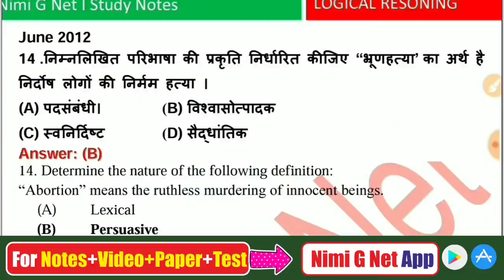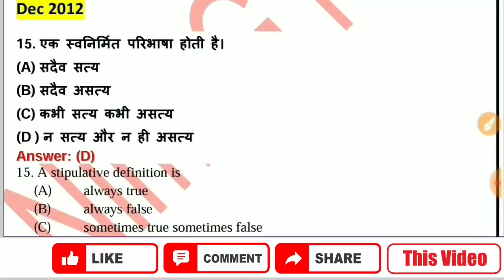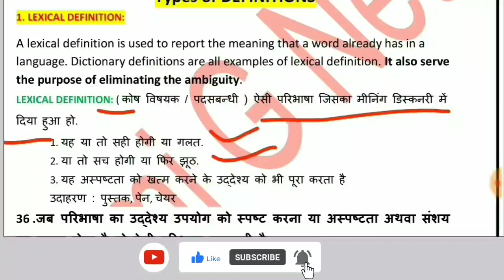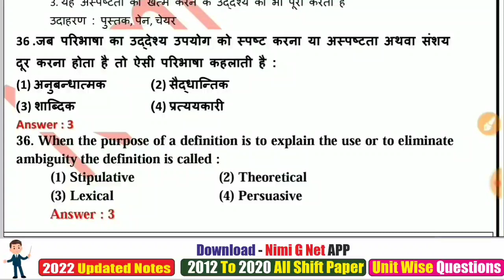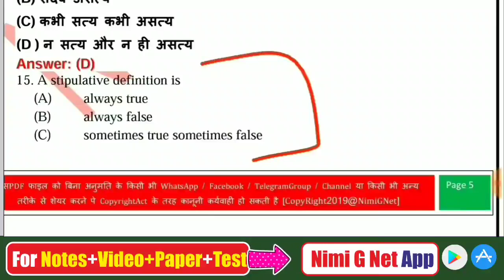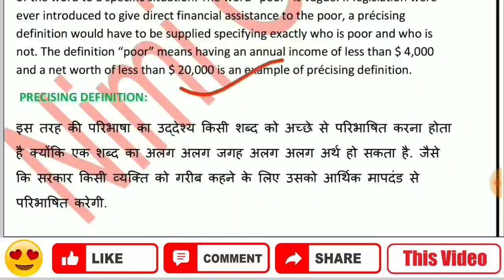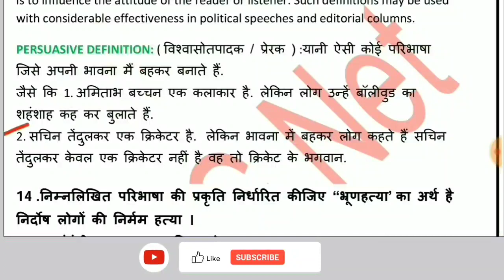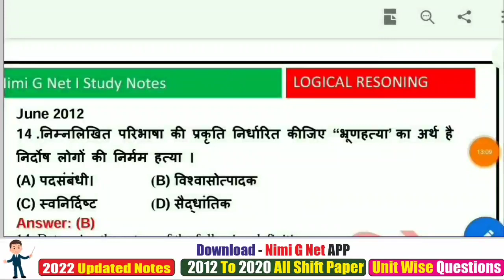Nta Ugc Net Paper 1-Logical Reasoning-Types Of Definitions ll Lexical, Stipulative, Persuasive